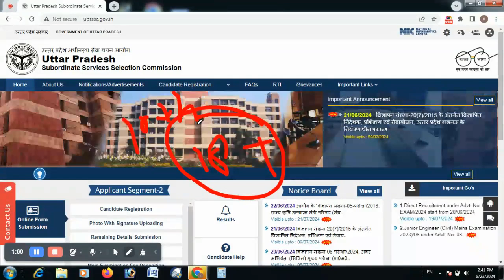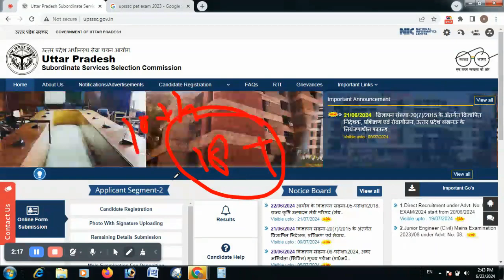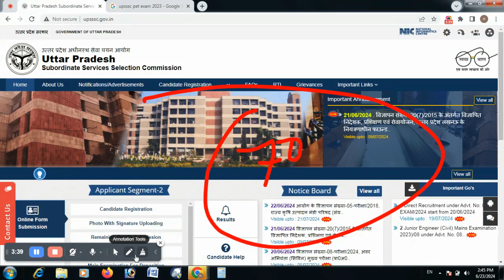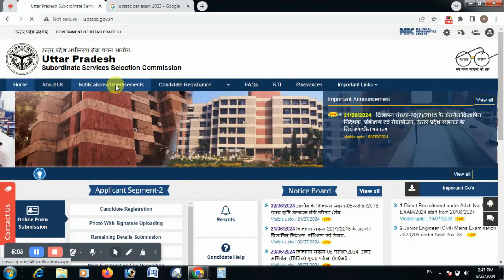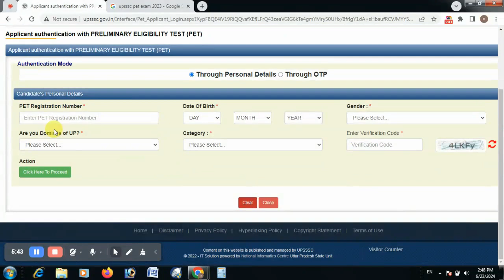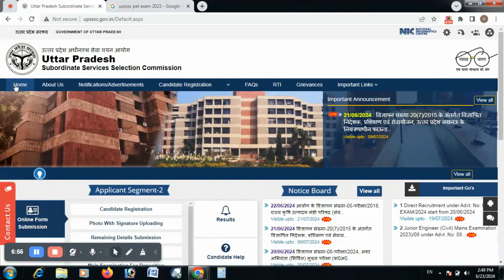upsssc बिना PET Exam नौकरी के लिये कैसे करें आवेदन I upsssc pet 2024 kab ayega I upsssc pet 2024 I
upsssc bharti latest news
Upsssc bina pet kaise bhare form kaise bhare
upsssc je btech allowed
Pet exam kab hoga 2024
upsssc new vacancy latest news
upsssc pet form kab aayega
Upsssc pet result 2024
upsssc pet kab hoga
upsssc pet kab hoga 2024
upsssc pet result kab aayega
upsssc pet exam kab hoga 2024
upsssc pet result kab tak
upsssc pet ki vacancy kab aayega
2024
upsssc new update today
uppsc news update today
upsssc je new update
upsssc new vacancy update
upsssc auditor new update
upsssc aso new update
upsssc stenographer new update
upsssc homeopathic pharmacist
vacancy 2024
upsssc homeopathic pharmacist
question paper
upsssc homeopathic pharmacist
syllabus
upsssc homeopathic pharmacist
vacancy 2023
upsssc homeopathic pharmacist
joining
upsssc homeopathic pharmacist cut
off
upsssc homeopathic pharmacist
salary
upsssc homeopathic pharmacist news